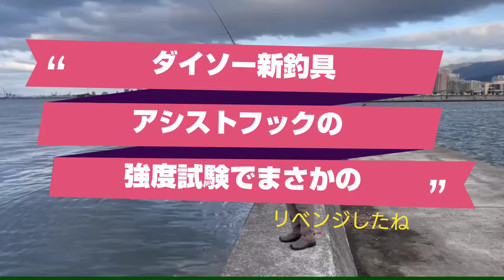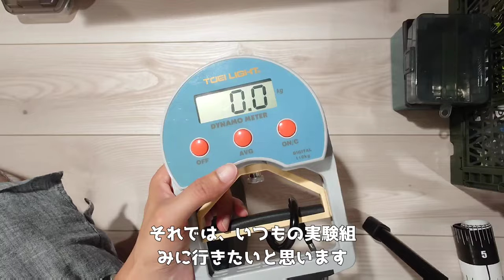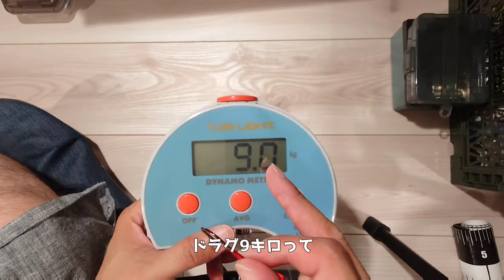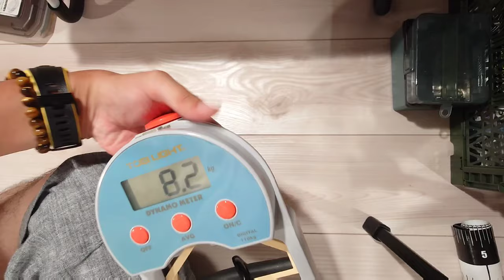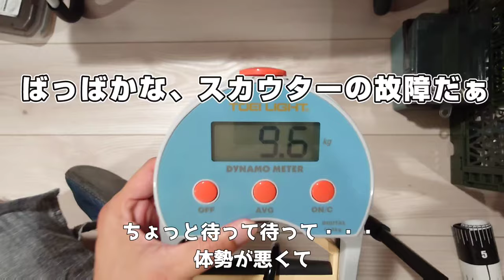【速報】ダイソー新釣具！アシストフック１６号と２０号！強度を調べたらまさかの！？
ダイソーから新しいアシストフックが発売されました！メジャークラフトのジグなどと見比べながら強度試験をしたら、まさかの！